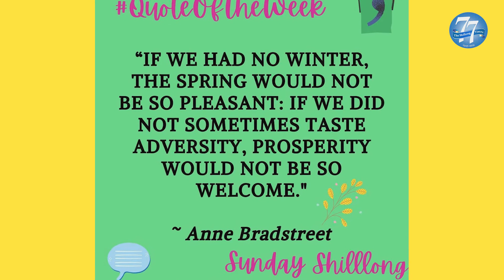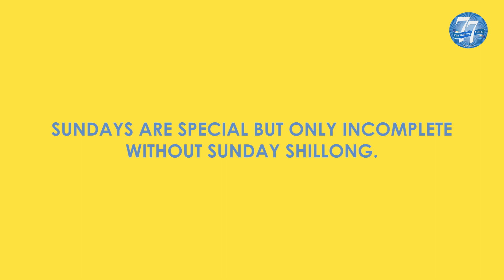Sunday Shillong, Year Ender 2021